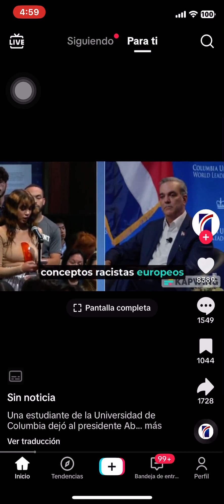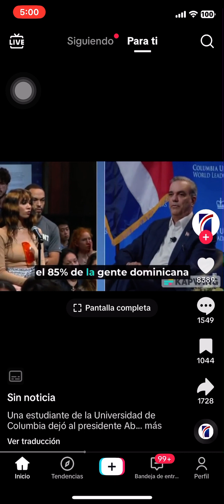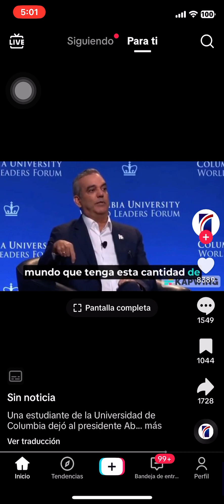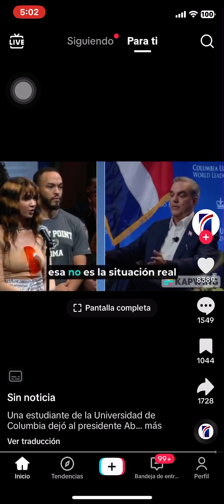ESTA ES LA ESTUDIANTE QUE LE FALTO EL RESPETO AL PRESIDENTE DE LA REPUBLICA DOMINICANA Luis Abinader